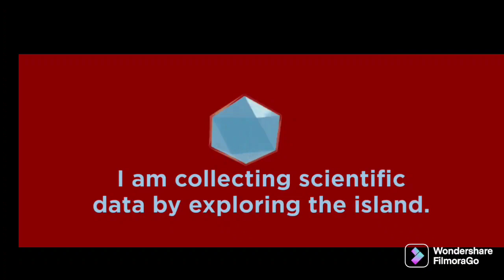Cell to Singularity in ROBLOX (Cell to Singularity)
Cell to Singularity has a Roblox Game! This is a full playthrough of the Game